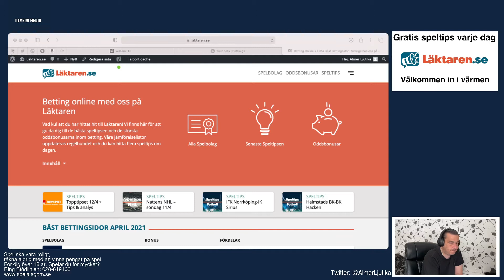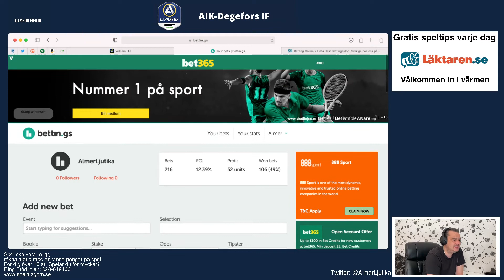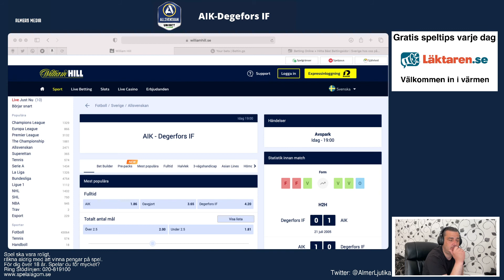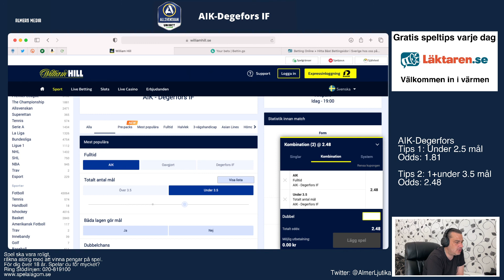Inför AIK-Degerfors IF: Tips och analys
AIK tar emot nykomlingen Degerfors på hemmaplan. Här mina tankar kring den matchen.